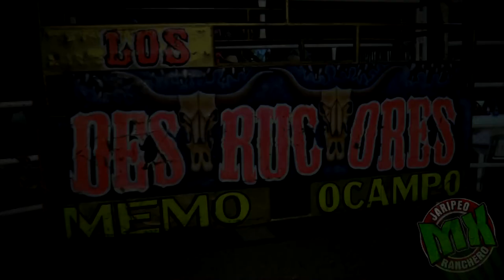¡¡¡LLEGARON A PRIVAR JINETES!!! LOS DESTRUCTORES EN TEMIXCO MORELOS 2018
NUMERO DE CONTACTO JARIPEO RANCHERO MX CEL.-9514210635